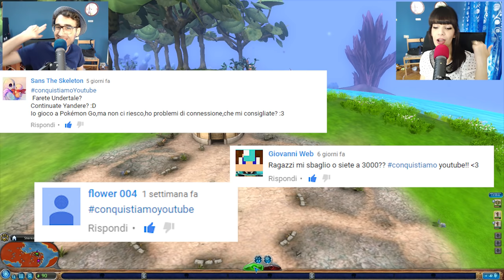Spore ITA - Siamo Stati Distrutti! - Ep 6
Sesto episodio di Spore ITA, questa volta a Sterenike non è andata tanto bene...